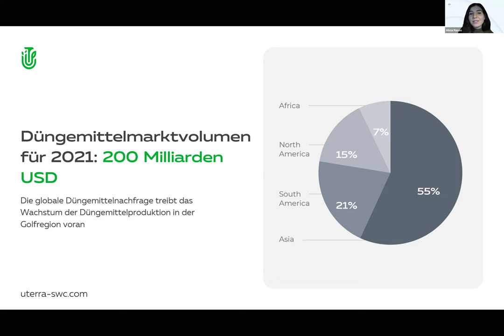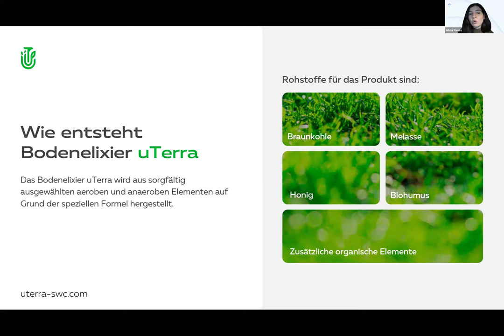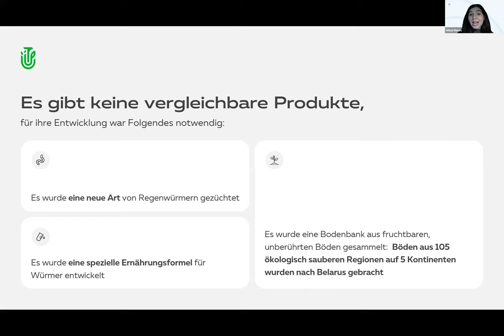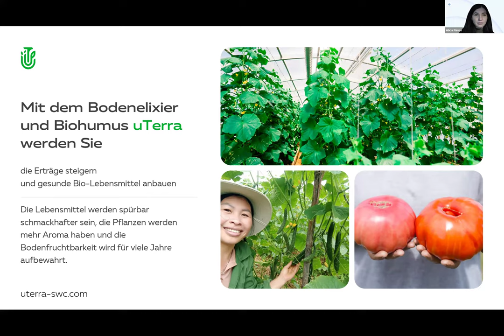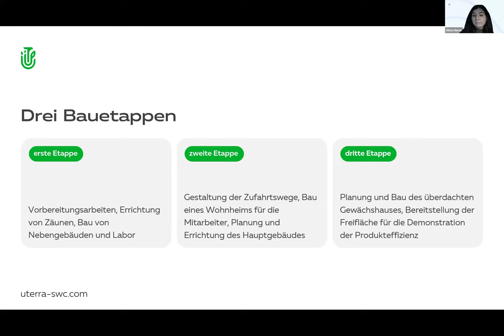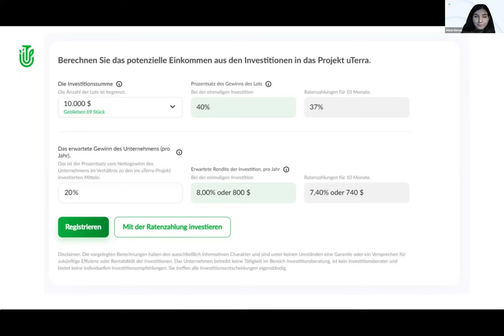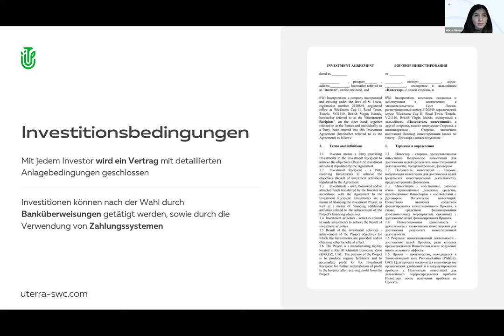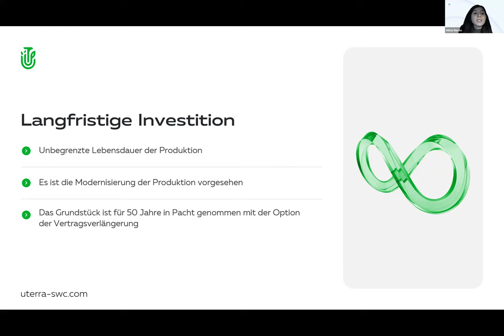07.03.2024, 7:30 PM Germany Alicia Navas, „uTerra”